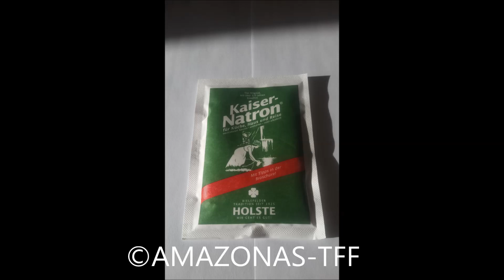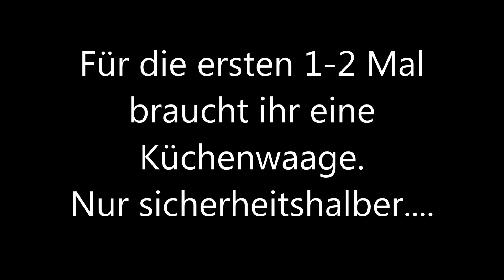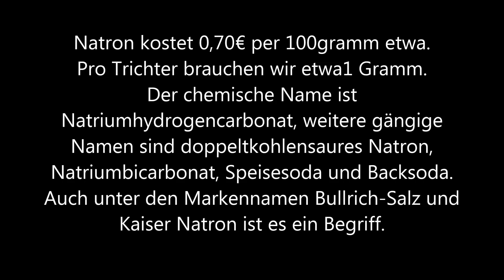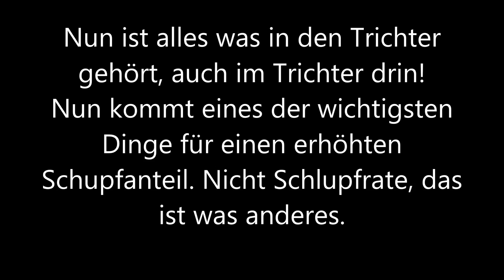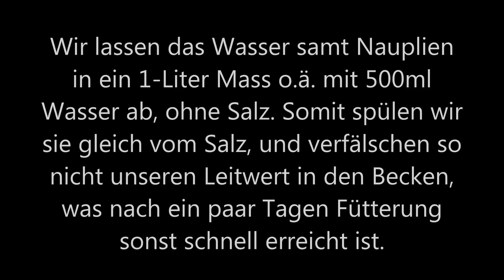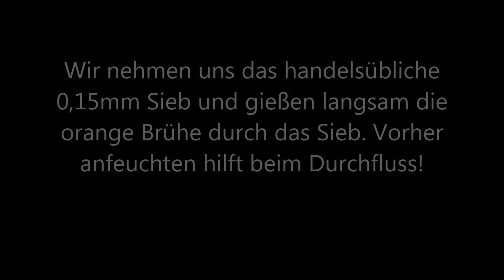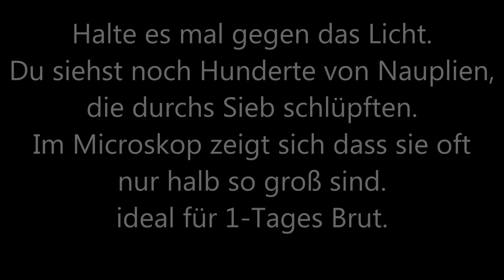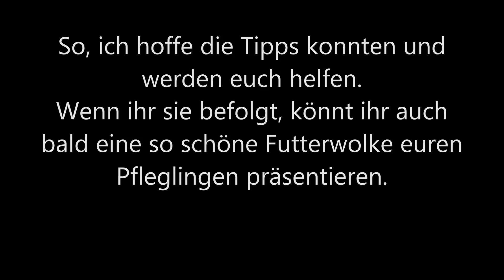Artemia Nauplien perfekt erbrütet (German language)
Hier seht ihr, wie mit Hilfe des JBL Artemio Sets und ein, zwei Kniffen, die viele nicht kennen, das Maximum an Nauplien erreicht wird.
Oder wusstest du dass z.Bsp.  Natron essentiell für den Schlupf ist? Ohne Licht fast kein Schlupf ist?
Und ja,...viele machen es anders, andere Systeme, anderes Salz, andere Siebe. andere,. andere...
Aber unter den gezeigten Aspekten, ist dieses die wohl effektivste Methode das Maximum aus den Cysten zu holen und mehr Nauplien zu "ernten" als je zuvor.